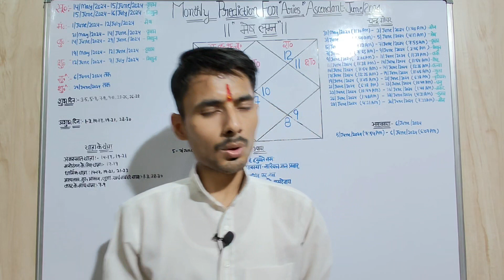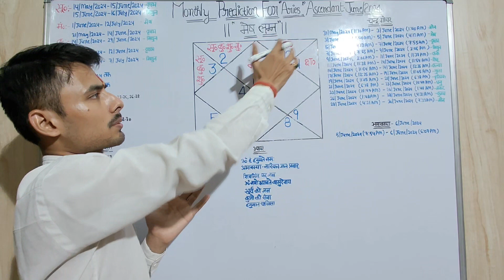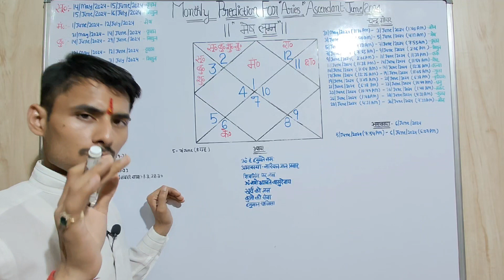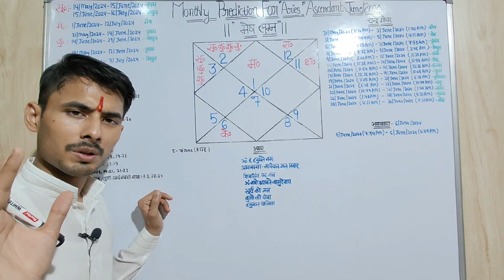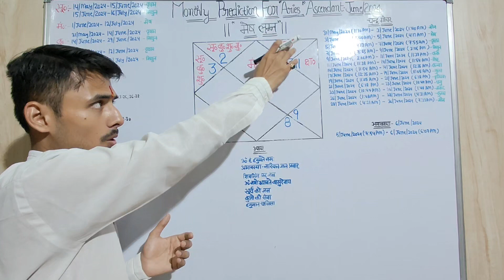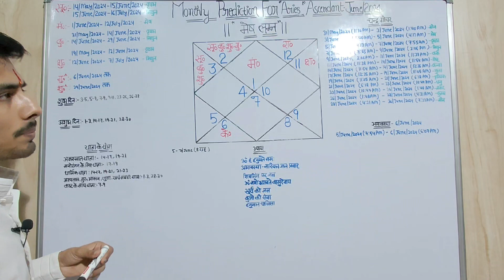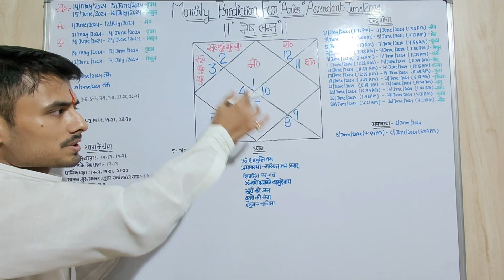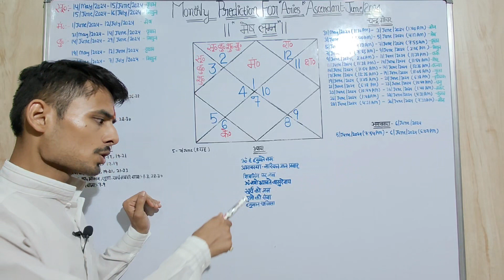Monthly Prediction For Aries Ascendant June 2024